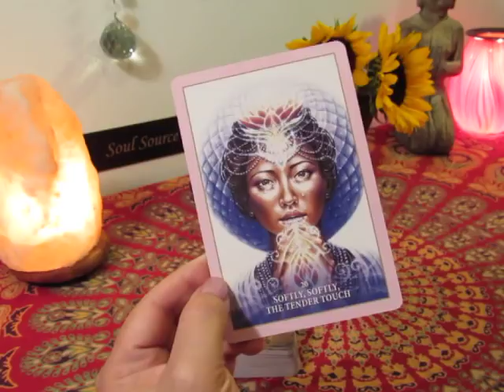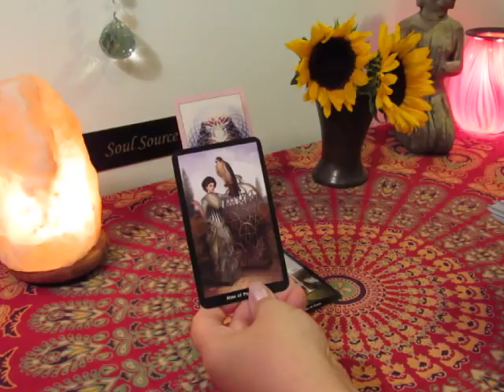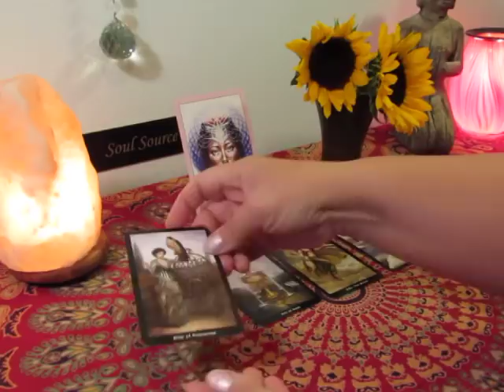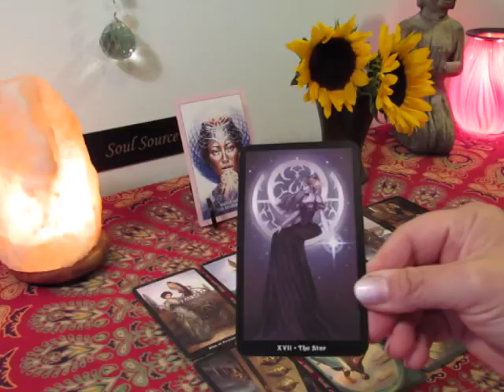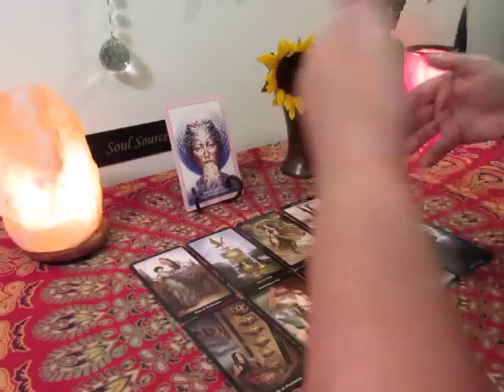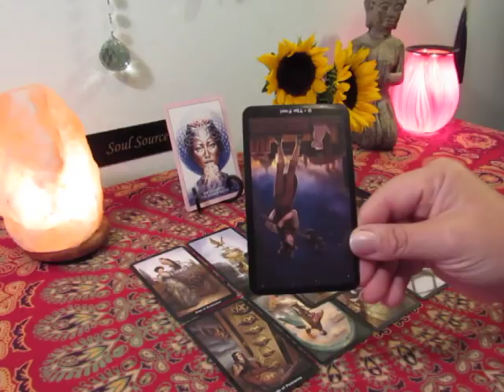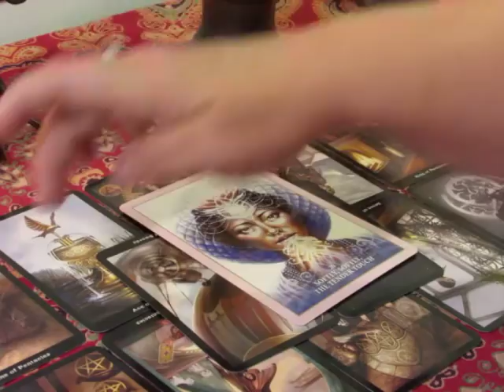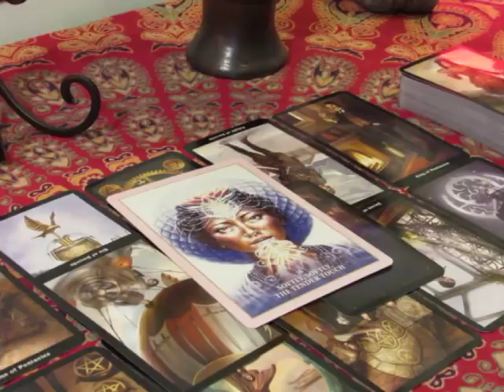~The Daily Vibe~The Phase of Being Alone is Just about Over~Daily Tarot Reading March 5-6